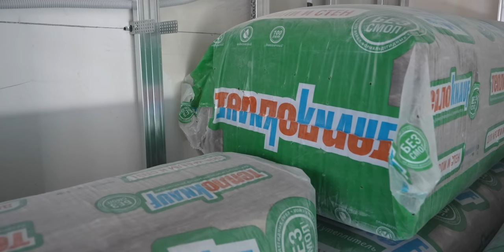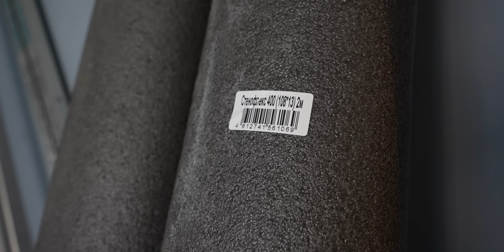Все фишки, тонкости и трудности ремонта, о которых вы не знали | Ремонт квартиры дизайнера 55 м2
Обычно я показываю уже законченный интерьер с дизайном от нашей студии. Но сегодня будет совершенно другой формат.
Меньше чем за час вы увидите подробный рассказ о том, как шел ремонт моей квартиры. От демонтажа стен и пыльных работ, до установки дизайнерской мебели.
Вы наглядно увидите множество скрытых моментов связанных с современным ремонтом, которые почти всегда остаются за кадром и в итоге становятся Вашей головной болью.
Обязательно посмотрите, если планируете начинать стройку. Это точно сбережет ваши нервы, моих за год почти не осталось.

Создаем реализуемые дизайн проекты интерьера по всему миру.
Чтобы заказать дизайн проект пишите в Telegram/WhatsApp

тайм-код
00:01 – о чем сегодняшнее видео? Год ремонта за час
00:57 – Стены, электрика, водоснабжение и канализация
07:49 – Коробки дверей, узел коллекторов водоснабжения
10:31 – Теневые плинтуса, электрощит, встроенные смесители
16:21 – Черновые малярные работы, подоконники из керамогранита
21:02 – Укладка керамогранита, ковер из мрамора
26:41 – Затирка швов керамогранита, покраска стен, укладка паркета
35:38 – Корпусная мебель, столешницы, фартук, гардеробная
44:26 – Натяжной потолок, сантехника, свет, двери, зеркала и шторы
55:49 – Подводим итоги, наши социальные сети